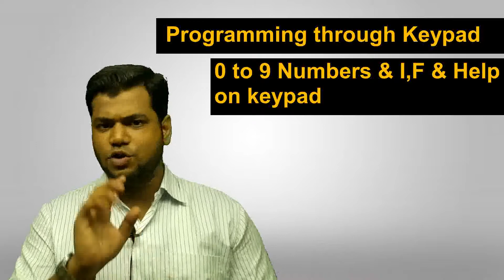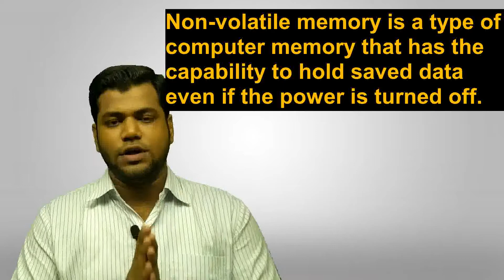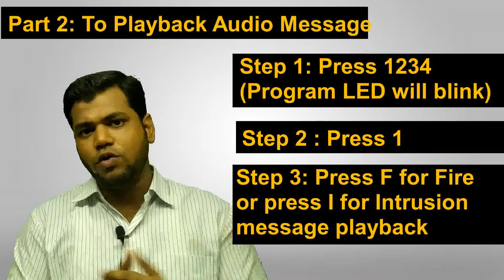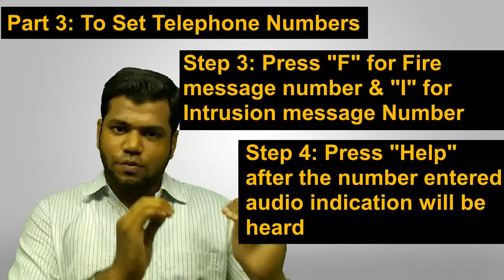Falcon Auto Dialer Programming | Falcon SD 2000 | Step by Step Programming in just 5 min (Hindi)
Auto Dialer Programming | Falcon SD 2000 | Step by Step Programming in just 5 min (Hindi)

In this video you can learn how to do programming for Falcon SD 2000 Auto Dialer step by step.

Last Video's link available below